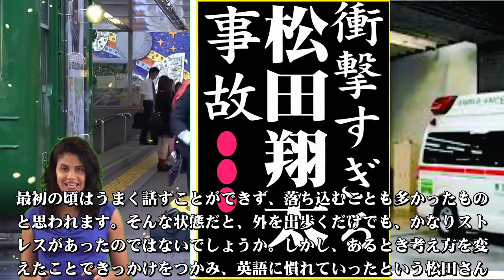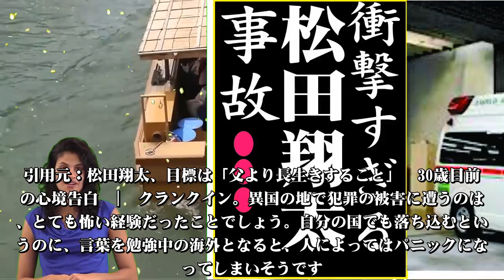松田翔太、今現在の様子がヤバすぎる・・・